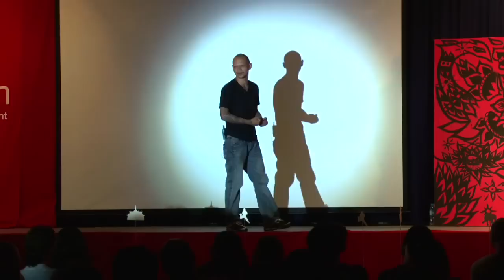"Cry along with me", Kosal Khiev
Kosal Khiev is a poet, tattoo artist, and survivor of the US prison system. Born in a Thai refugee camp, Kosal's family fled to the U.S in 1981. Kosal's family left the aftermath of the Khmer Rouge war for the promise of peace and prosperity in America. Instead of the American dream, Kosal's family lived in grim public housing with scarce social services. Kosal admits to making poor choices as a teenager that led him into more violence, poverty, and eventually prison. At the age of 16, Kosal was arrested in a gang fight and charged with attempted murder. Kosal was tried as an adult and sentenced to 16 years in a state penitentiary. While serving 14 years in prison he discovered spoken word poetry from a former Vietnam War veteran. Spoken word became his creative channel to tell his own story and transform his anger, regrets, and experiences into a poetic art form. Upon release in 2011, the U.S. government deported him to Cambodia, a country he had never been.

Since his arrival, Kosal has used poetry to uplift his situation, with compelling performances at NERD night, The Body Open Mic series, and Mao's. Kosal has also been selected as the first artist-in-residence with Studio Revolt, a new media lab based in Phnom Penh, where he is collaborating on "Spoken Kosal: Verses in Exile," a series of short films featuring his poetry. He cites Rainer Maria Rilke, Etheridge Knight, Tupac, and Eminem as some of his favorite poets. He has additionally lectured at the Royal University of Phnom Penh on the topic of US immigration and its juvenile detention system. He hopes one day the U.S. will repeal the unjust deportation law so that families can reunite. Until then, Kosal lives as an exiled American in Phnom Penh where he continues to share his story and art at open mics, universities, and public stages.

This video was documented during a TEDx event in Phnom Penh. In the spirit of ideas worth spreading, TEDx is a program of local, self-organized events that bring people together to share a TED-like experience. At a TEDx event, TEDTalks video and live speakers combine to spark deep discussion and connection in a small group. These local, self-organized events are branded TEDx, where x = independently organized TED event. The TED Conference provides general guidance for the TEDx program, but individual TEDx events are self-organized.